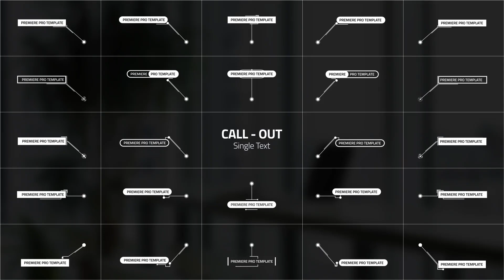Call Outs Single Text | Adobe Premiere Pro Template